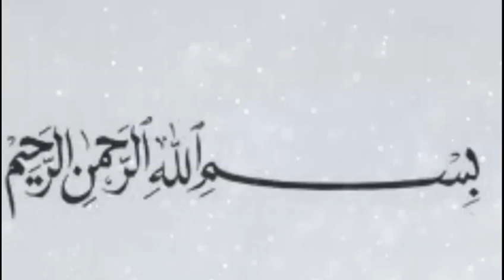MALIK RIAZ AND BAHRIA TOWN FUTURE DECIED BY ASIF SAEED KHOSA AND SC | HAQEEQAT TV 786